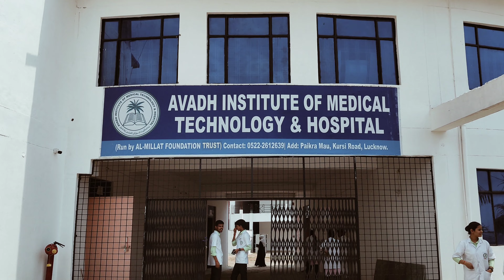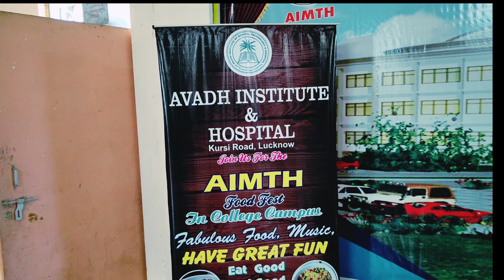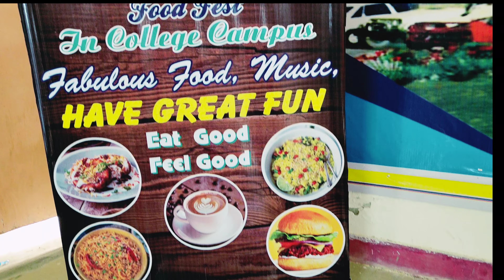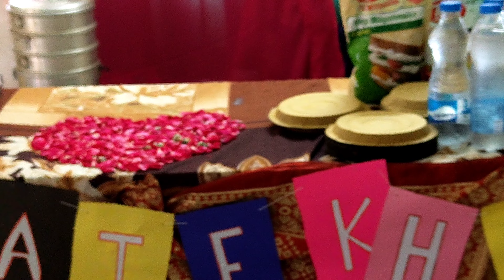AIMTH Lucknow Food Festival 2023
Avadh Institute Of Medical Technology Hospital
Lucknow
Food Festival
29/04/2023